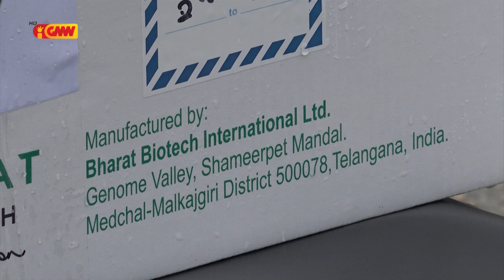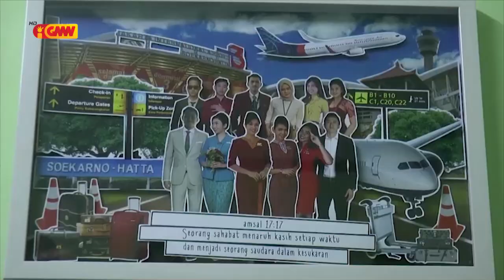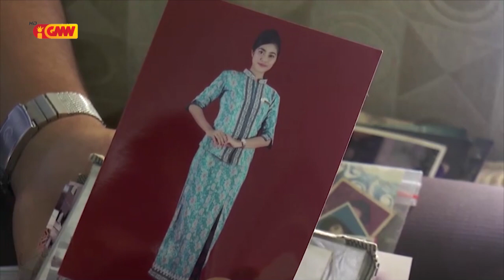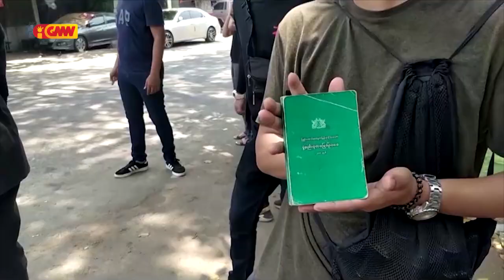Asean News - 06 April 2021